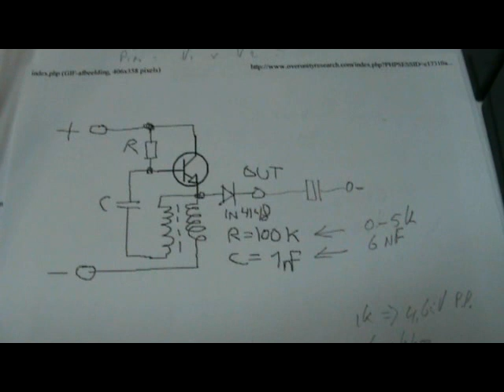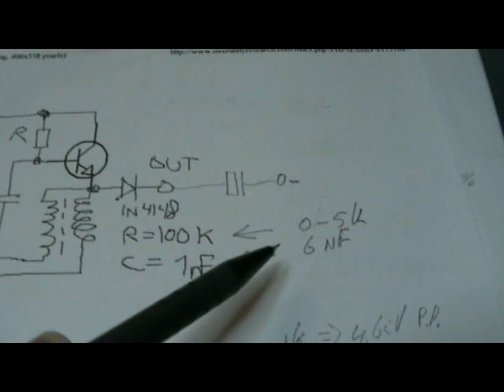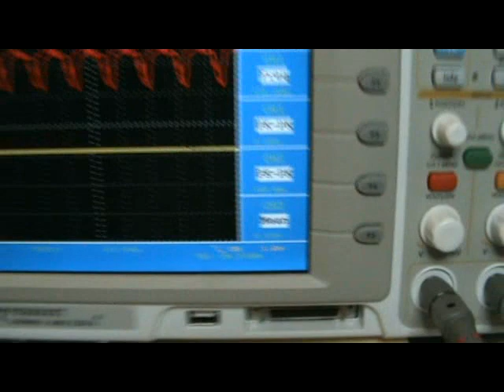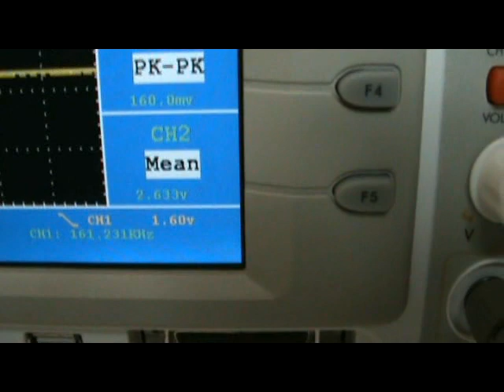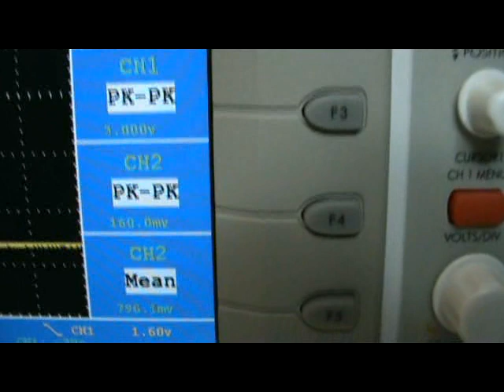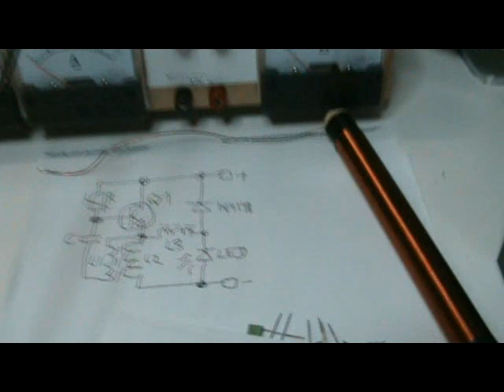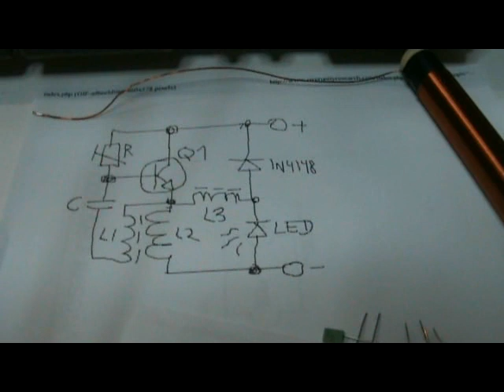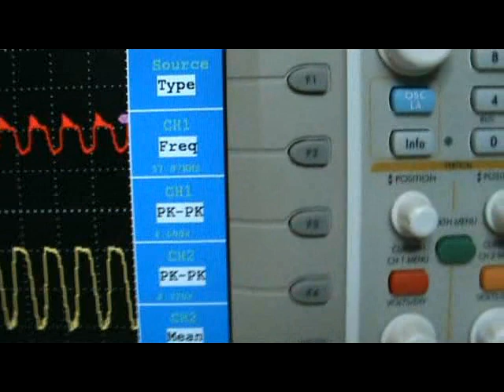Groundloop special aka Hartley osc testing.avi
Some testing of this circuit proposed by "Groundloop" in the "Possible breakthrough with the JouleThief (JT) circuit" thread